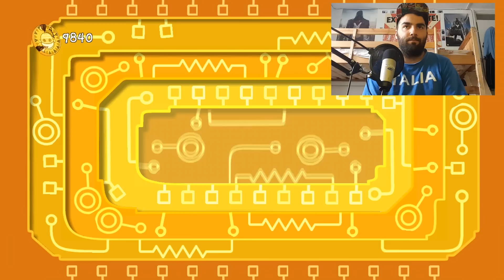Viva Piñata: Trouble in Paradise : Tante Piñata [Gameplay Ita] # 1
Hey! Guys! Eccoci per la prima volta con Viva Piñata: Trouble in Paradise per Xbox 360, per fare insieme a voi il giardino dei sogni pieno zeppo di Piñata, in ogni gameplay cercheremo sempre di catturarne nuove e rare.

Gameplay fatto da: Salvatore